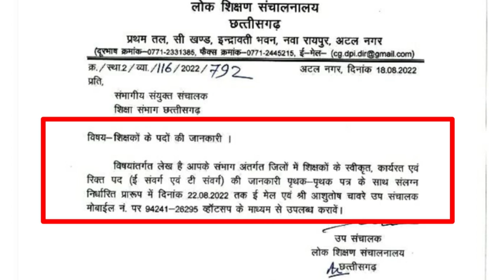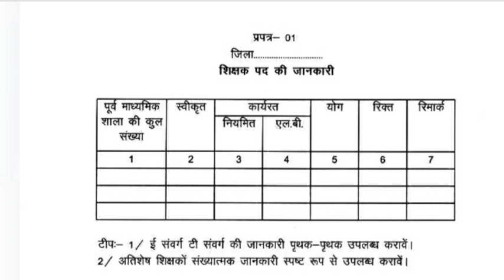छत्तीसगढ़ शिक्षक भर्ती से जुड़ी नई अपडेट,विभाग ने मांगी रिक्त पद की जानकारी llcg teacher job update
New teacher bharti update
10 hjar shikshak bharti se judi update
Cg Teacher job update
Big breaking teaching job in cg
Cg me niklegi 10 hjar bharti
Shikshak bharti
Bamper teacher job in cg
Big updated
New job cg
Cg job education
Vimal sir

new teacher job update

cgtet bahut jald
jald ayega cgtet
kab aayega cgtet
cgtet 2022 kab tak
cgtet 22 notification kab tak